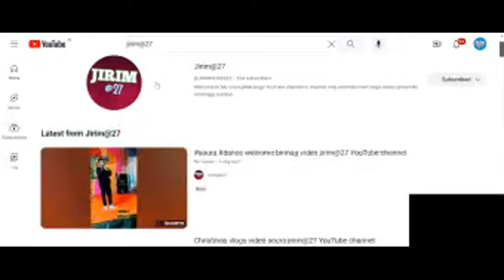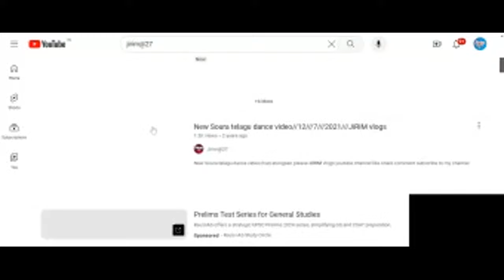JIRIM GOMANGO LIVE VIDEOS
Is video ko khud ka video karke upload kar raha hun